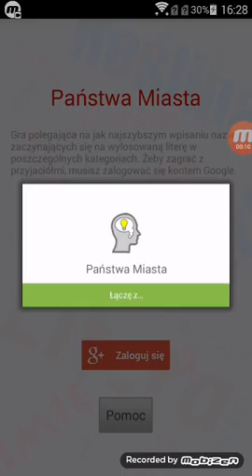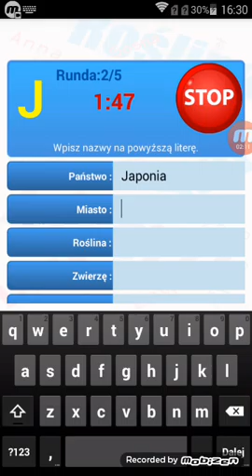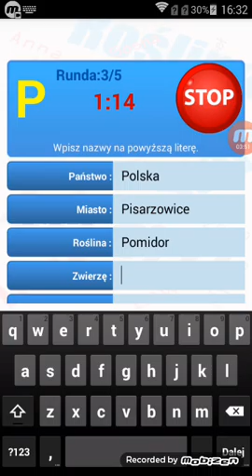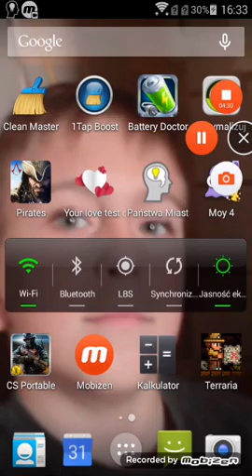#1 odcinek z Państw Miast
Możecie se ta gre ściągnąć Państwa Miasta inteligencja (: